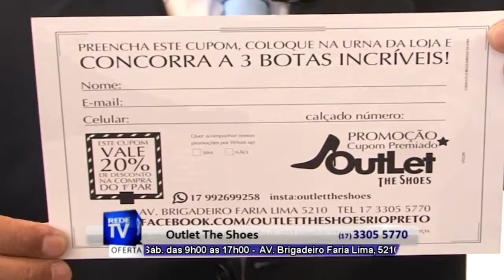NOVIDADES EM SAPATOS EM RIO PRETO - OUTLET THE SHOES - S 24